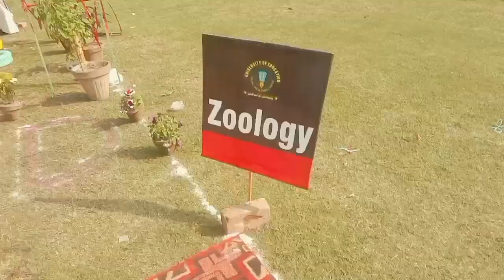University of Education Faisalabad Campus Flowers Exhibition 2023.